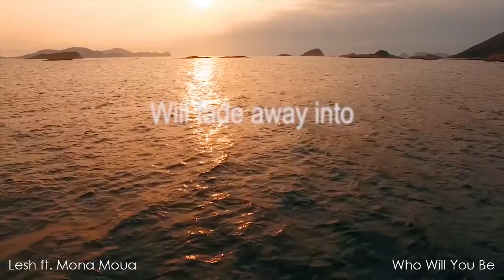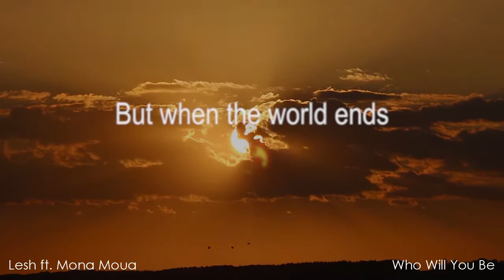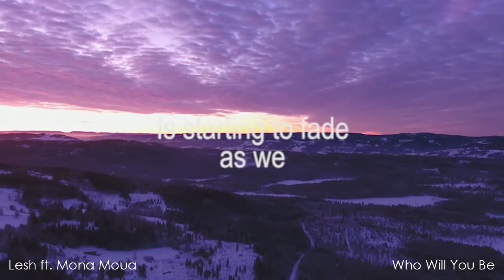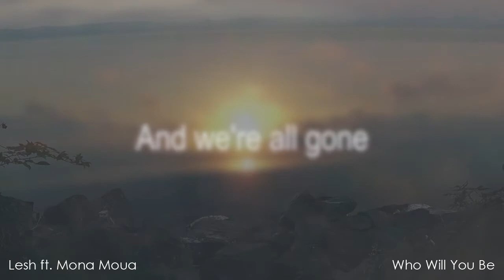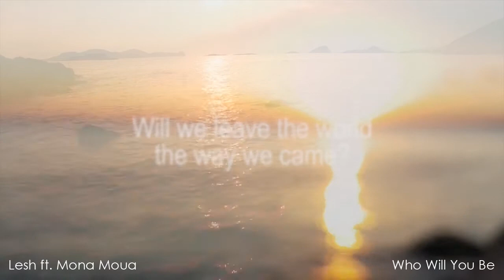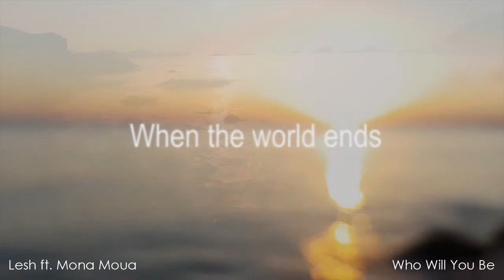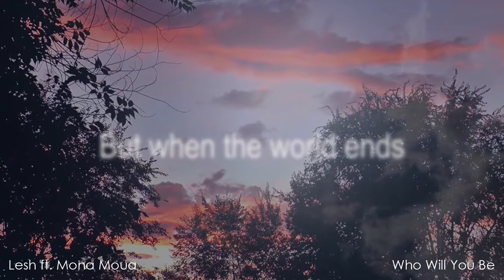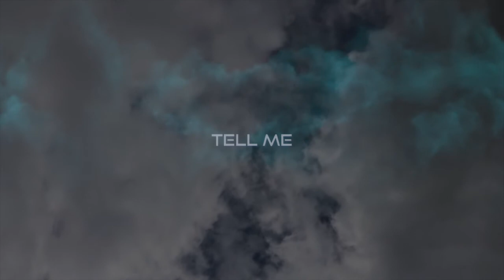♫ Lesh Mix 2017 [Free Download]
Lesh Mix 2017

Tracklist:
[00:00:00]  01. Andrew Lang - The Story So Far (Lesh Remix)
[00:06:47]  02. Lesh - Who Will You Be (Original Mix)
[00:13:54]  03. Lesh - Moonwalker (Original Mix)
[00:19:57]  04. Richard Bass - Fifth Avenue (Lesh Remix)
[00:25:27]  05. Lesh - Teardrops (Original Mix)
[00:30:46]  06. ABH - Reminisce (Lesh Remix)
[00:38:00]  07. Lesh - Promises (Original Mix)
[00:43:23]  08. Lesh - Sinecloud (Original Mix)
[00:49:40]  09. Lesh - Pulsewave (Original Mix)
[00:55:10]  10. Raphael Mayers & Casper Salary - Rise Up (Lesh Remix)
[01:00:14]  11. Lesh - Momentum (Original Mix)
[01:04:48]  12. Soty & Seven24 feat. Angel Falls - Believe In Myself (Lesh Remix)
[01:11:17]  13. Phrakture & Anika Ahmed - Tell Me (Lesh Remix)

Many thanks to everyone who supported me this year!